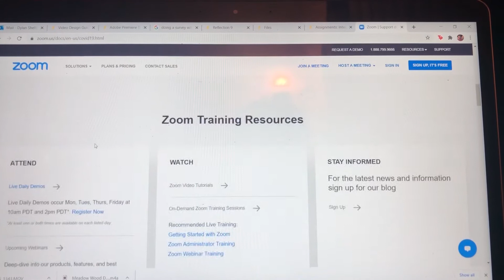How students and professors feel about online learning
"I'm motivated because I know, eventually, I will be back in that classroom."